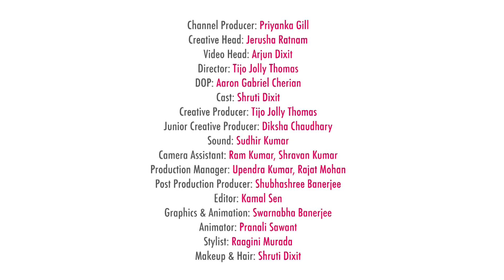Deepika Padukone: Bold Red Look ft. Shruti Dixit - POPxo Look Like A Star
Though celebrity makeup looks are hard to recreate? We make it easy. Are you ready to Look Like A Star? In this makeupvideo, we steal inspiration from Bollywood diva DeepikaPadukone. Matte makeup on dewy, glowy skin, that’s a staple Deepika Padukone makeup look for you. Break it down for yourself with this POPxo Deepika Padukone makeup tutorial.

Her sartorial sense may be evolving at great speed but her makeup remains dialled down. Dimpled cheeks, sharp jawline, cupid-bow-shaped lips, well-defined cheekbones and dreamy eyes, get set to look like Deepika Padukone in seconds.

If you’re planning to try this Deepika Padukone inspired makeup look this Valentine’s day, then you should definitely check out our suggestion of ideal Valentine’s Day Outfits